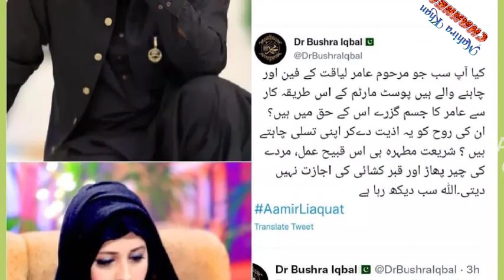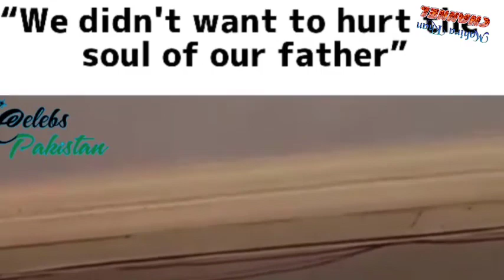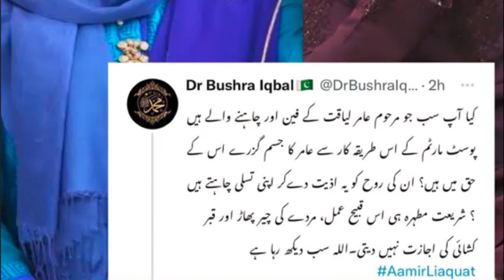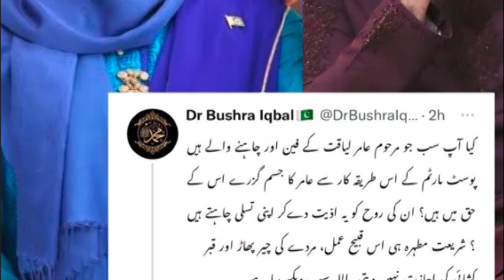Aamir Liaquat Hussain Ki Maiat Qabar Sey Nikal Lia Gai Aur Bushra Iqbal ka Reaction